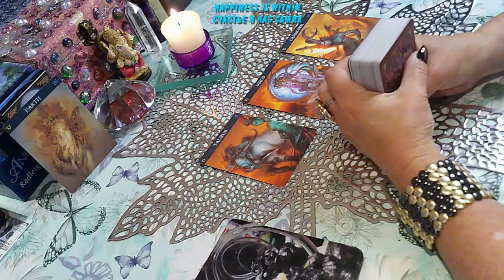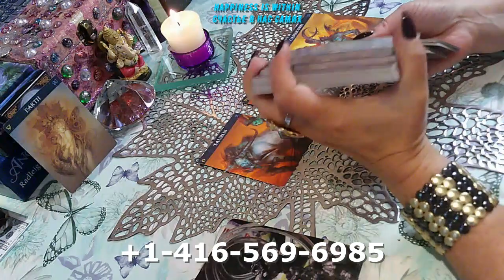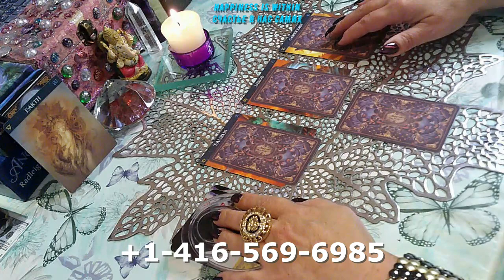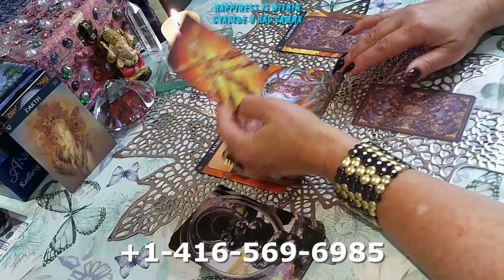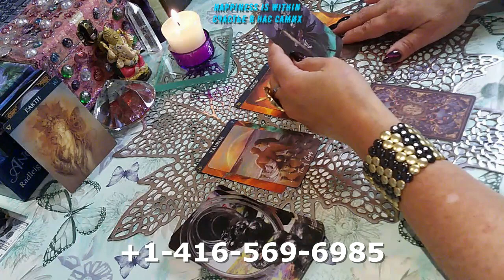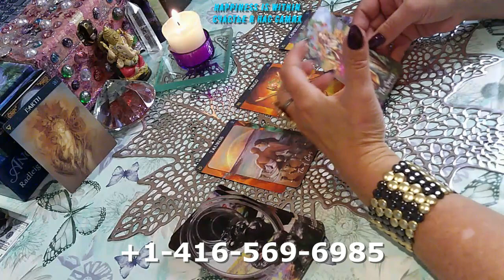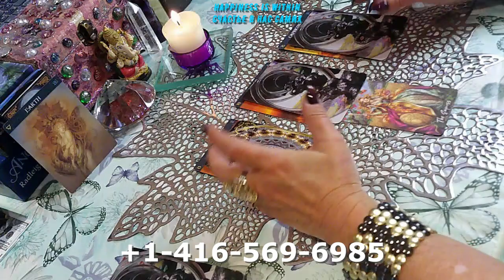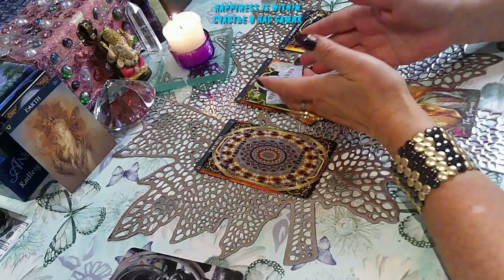ВАЖНОЕ НА НЕДЕЛЕ ТЕЛЬЦЫ ДЕВЫ КОЗЕРОГИ/IMPORTANT DURING THE WEEK TAURUS VIRGO CAPRICORN#tarotreading